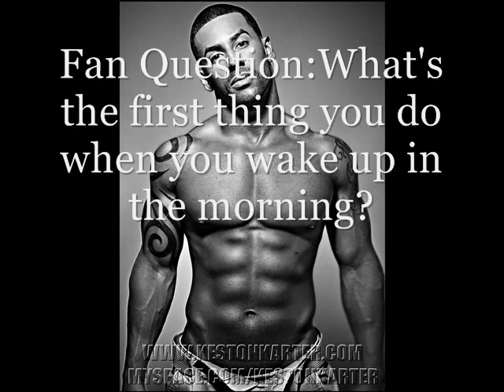Keston Karter Interview Part 1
Radiance Entertainment interviews actor/model Keston Karter.